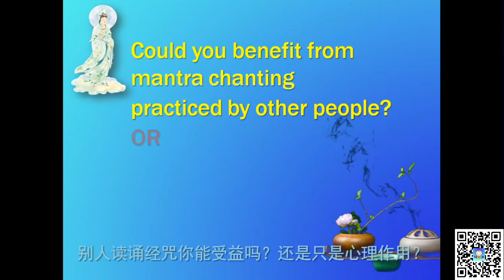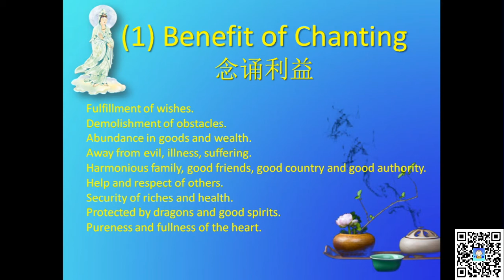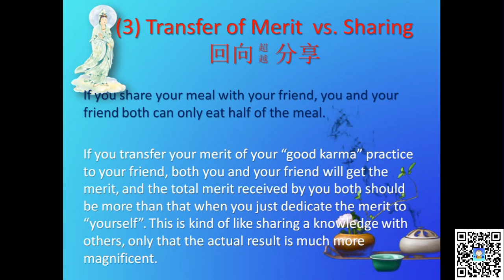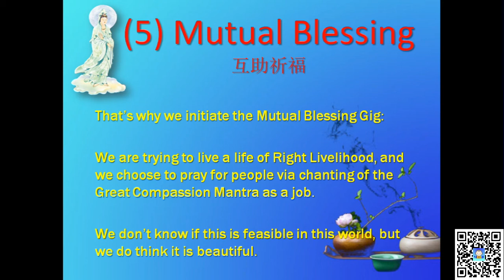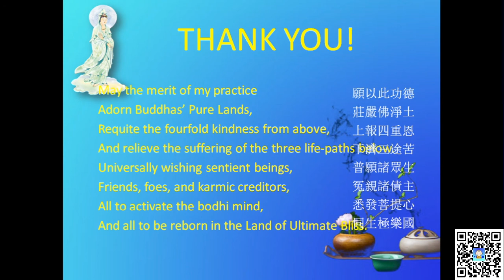Mutual Blessing Works For You! - Great Compassion Mantra - Cure of All kinds of illness & Suffering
1. Merit of chanting (of sutra/mantra) is immeasurable; there is absolutely no doubt about this; the theory is documented in thousands of sutras and this tradition has been followed by trillions for over 2000 years.
2. Transfer of Merit is one of the most important practice in Buddhism.
3. By Mutual Blessing, one can live a life of Right Livelihood.
4. The Great Compassion Mantra of Guanshiyin Bodhisattva (Avalokitesvara) is famous for its benefits of healing, protection and purification of negative karmas.

We (The Mutual Blessing Channel) provide Buddhist blessing service via mantra chanting etc.
本频道（“互助祈福”）提供经咒读诵祈福服务

Support our Mutual Blessing Channel:
打赏支持【互助祈福】频道：

To request Mutual Blessing service, we humbly ask for your support via the above PayPal link and leave a message stating your wish; the corresponding "transfer of merit" statement will be added before & after chanting of prayers.
有需【互助祈福】服务的施主，请直接对上述PayPal链接打赏，并留言回向目标（即祈愿）；我们会在经咒前后加诵相应的回向句。

The praying process will be recorded and published to "Personal Blessing" playlist of this Channel.